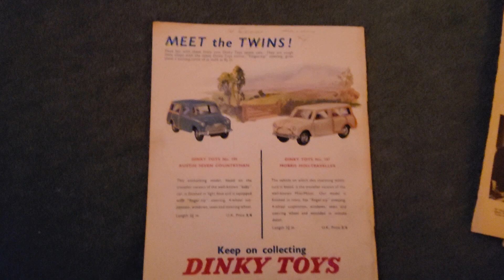1961 Dinky toys magazine advert Austin seven countryman Morris mini traveller